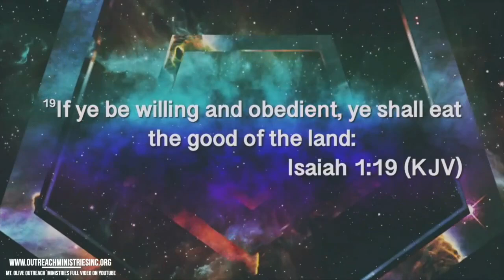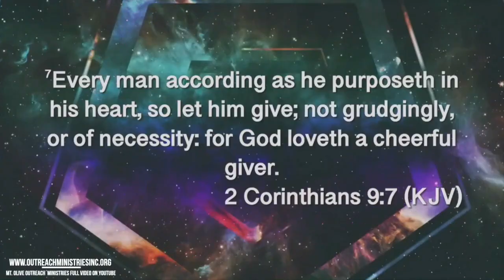Bishop Donoval Miller 101424 REACHING OUT 10-17-24 THE BLESSING OF OBEDIENCE